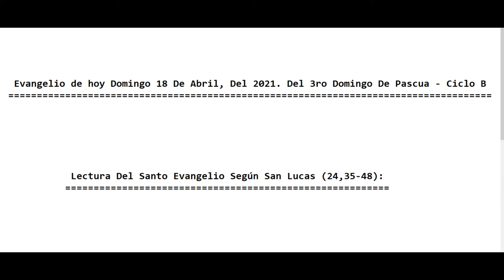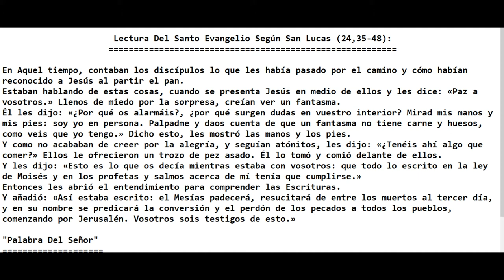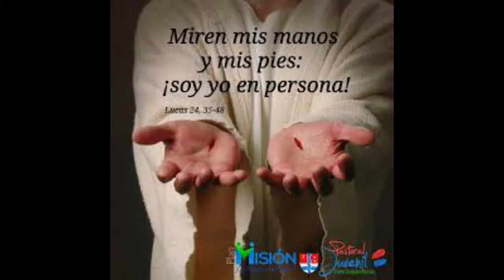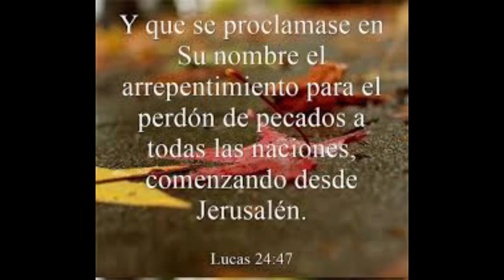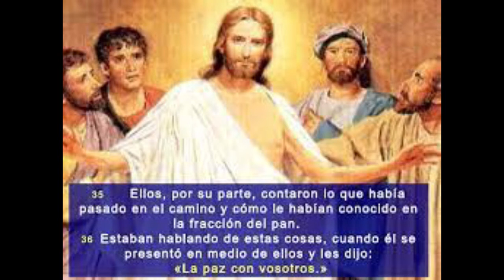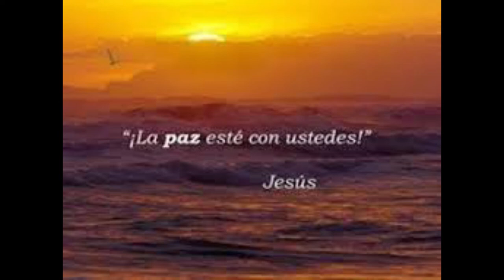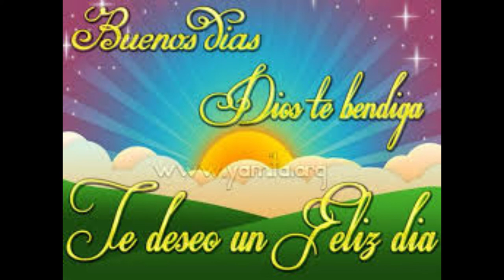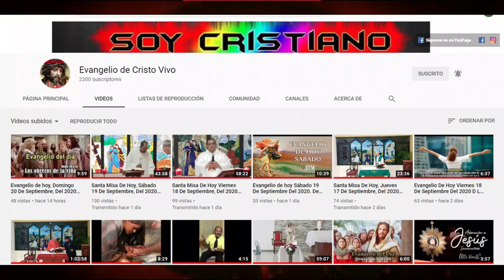Evangelio de hoy Domingo 18 De Abril, Del 2021. Del 3ro Domingo De Pascua - Ciclo B. Padre Alberto.